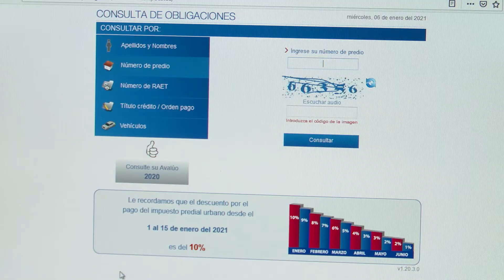Paga tu impuesto predial de forma fácil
¿Deseas obtener tu número de predio o título de crédito?

Ingresa a pam.quito.gob.ec
Mira los pasos aquí

¡Juntos contribuimos a la capital por eso ahora paga tu ImpuestoPredialUIO de forma fácil y hagamos a QuitoÁgilOtraVez!